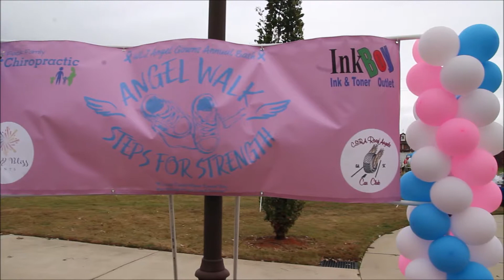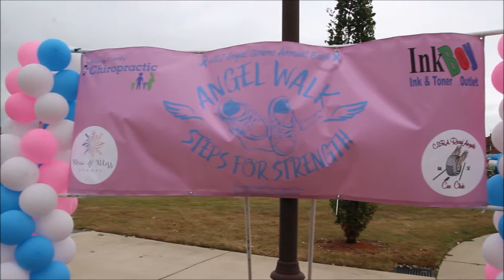WLJ Angel Gowns 1st Annual Bash & Angel Walk: Steps For Strength